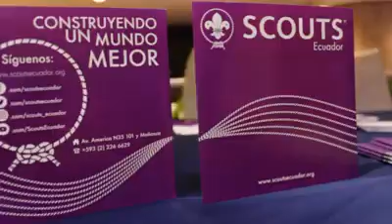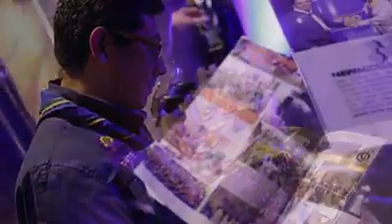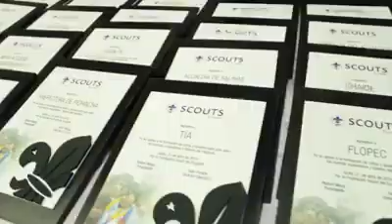Cena Scout 97 años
Cerlebración de los 97 años de Scout en el Ecuador reconociendo a todas las entidades, empresas amigas y grupos Scouts.